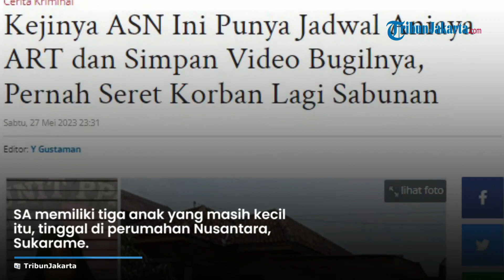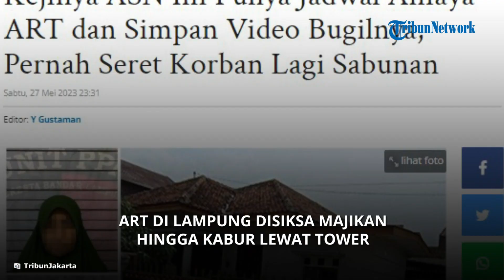Pernah Diseret hingga Dianiaya, ART di Lampung Pilih Kabur Panjat Tower Hindari Siksaan Majikannya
TRIBUN-VIDEO.COM - Hanya kabur cara DL (24) dan DR (15) untuk selamat dari SA (36) majikan perempuannya di Bandar Lampung yang sudah terjadwal menganiaya mereka dan ART lainnya.

Si ASN dan suaminya ini tinggal di perumahan Nusantara, Sukarame. SA memiliki tiga anak yang masih kecil-kecil. Di rumah yang menampung lima ART itu tinggal kedua orangtua SA.

Asal tetap bertahan hidup, DL dan DR sampai harus memanjat tower pada 8 Mei 2023 saat Subuh. Pagar tinggi pun mereka lompati hingga akhirnya bertemu orang yang mau menolongnya kabur.

Pernah ada ART kabur tapi tertangkap lagi. Mereka yang masih tinggal sampai sekarang terkunci dengan ancaman majikan. Jika ketahuan kabur lagi, majikan akan menyebarkan video mereka bugil lagi kerja.

"Teman saya yang tiga orang itu masih bekerja di sana. Mereka takut video telanjangnya disebar. Mereka pernah dipaksa telanjang terus divideoin," ucap DL di Polresta Bandar Lampung pada Rabu (24/5/2023).

DL tercatat sebagai warga Kabupaten Pringsewu, sedangkan DW beralamat di Kabupaten Pesawaran. Tapi keduanya sudah tak kuat disiksa majikannya itu. Ketakutan yang sudah membatu itu akhirnya mendorong mereka kabur.

Seperti teman-temannya yang lain, DL yang baru bekerja tiga bulan terhitung 10 Februari 2023 itu juga pernah merasakan disuruh mengepel lantai tanpa busana alias telanjang.

Mirisnya, dari DL masuk bekerja sampai kabur dari rumah pada 8 Mei 2023, belum pernah sekalipun mendapat gaji dari si majikannya itu.

"Pernah saya dipaksa menyapu dan mengepel oleh majikan saya dengan keadaan tidak mengenakan sehelai pakaian di badan," cerita DL saat membuat laporan polisi.

Padahal DL hanya sedikit melakukan kesalahan kecil. Waktu itu ibu si majikan yang biasa disapa Oma selesai menggunting obat, bekasnya tak terbuang rapi.

Majikan ini melihat dan mengira DL belum menyapu dan mengepel. Akhirnya, DL diminta sang majikan kembali menyapu dan mengepel dalam posisi tidak mengenakan pakaian.

Artikel ini telah tayang di TribunJakarta.com dengan judul Kejinya ASN Ini Punya Jadwal Aniaya ART dan Simpan Video Bugilnya, Pernah Seret Korban Lagi Sabunan,